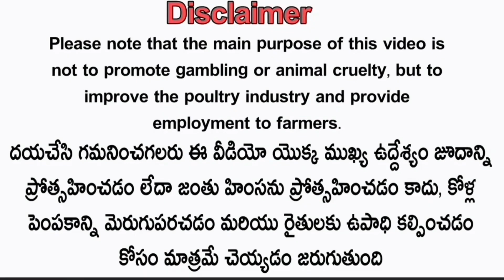3 మంచి క్వాలిటీ పుంజులు అమ్మబడును:-7995524813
3 మంచి క్వాలిటీ పుంజులు అమ్మబడును:-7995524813